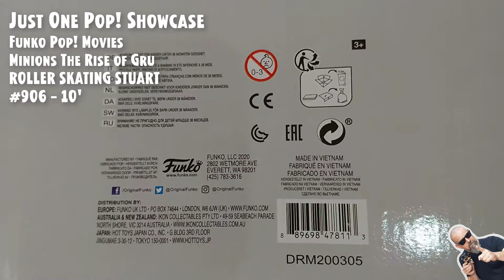Funko Pop Minions The Rise of Gru - Roller Skating Stuart - 10 inches #906 // Just One Pop Showcase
Funko Pop Movies: Minions - The Rise of Gru - Roller Skating Stuart - 10 inches - #906 // Just One Pop Showcase